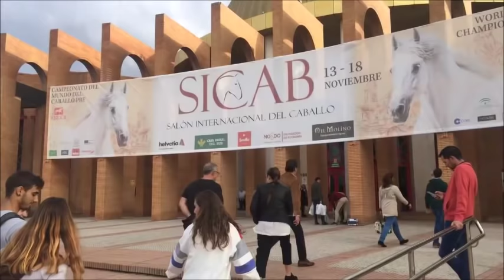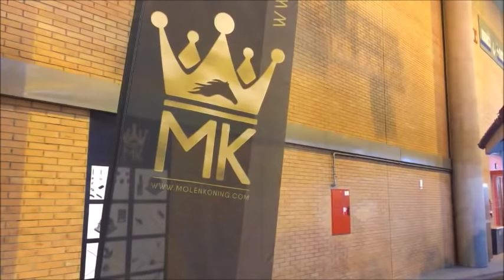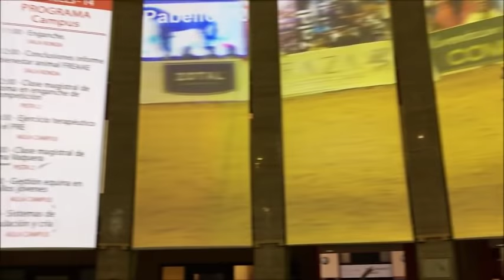SICAB 2018 - Salón del Caballo de Sevilla con Doma Vaquera, Amazonas, Alta Escuela y mucho más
Así se vivió en Sevilla la edición 2018 de SICAB, el Salón Internacional del Caballo de Pura Raza Española (PRE) con Doma Vaquera, Amazonas, Alta Escuela, Doma Clásica, Enganches, Concurso Morfológico y todas las novedades relacionadas con el mundo de la equitación y la hípica.